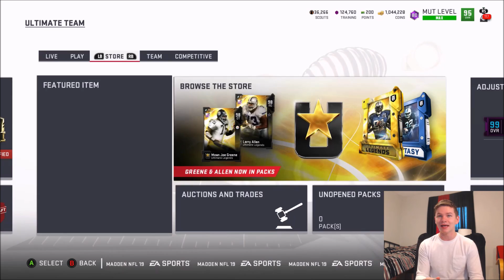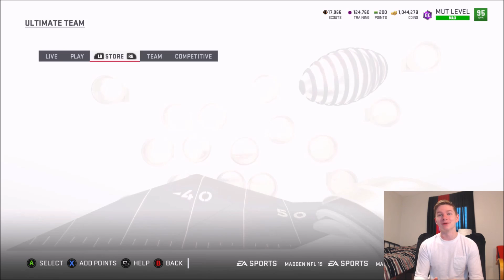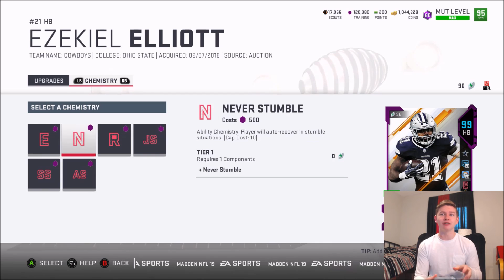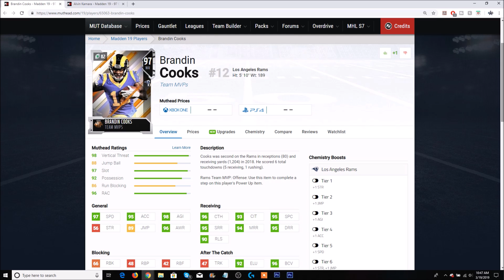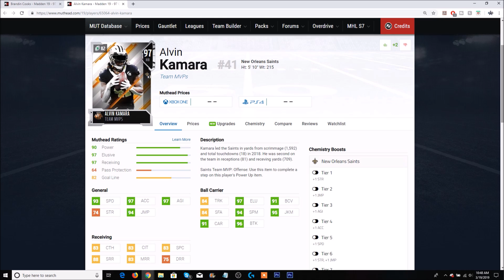FREE NAT TEAM MVP! 6 NEW TEAM MVPS! ZEKE, KAMARA AND MORE! | MADDEN 19 ULTIMATE TEAM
FREE NAT TEAM MVP! 6 NEW TEAM MVPS! ZEKE, KAMARA AND MORE!